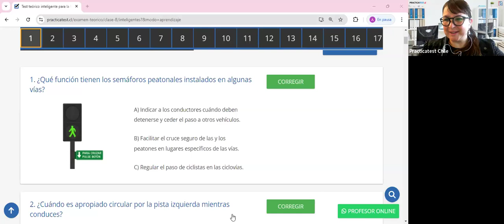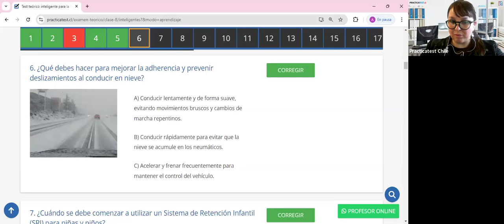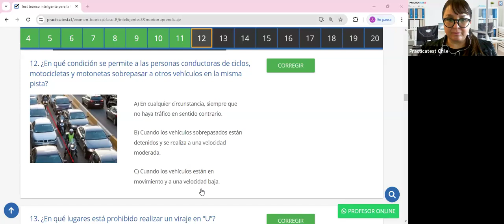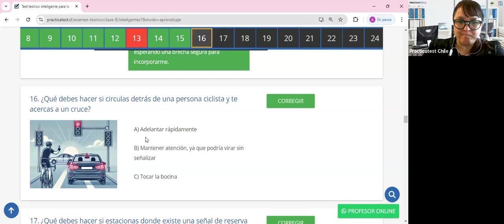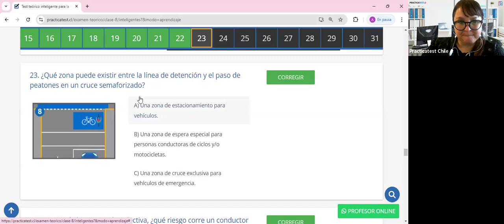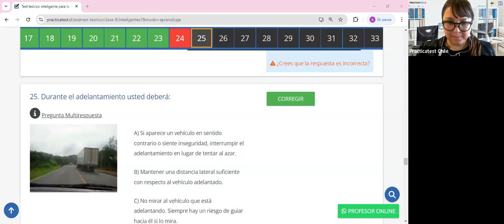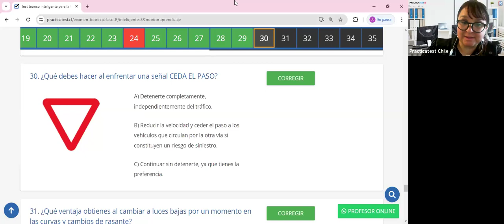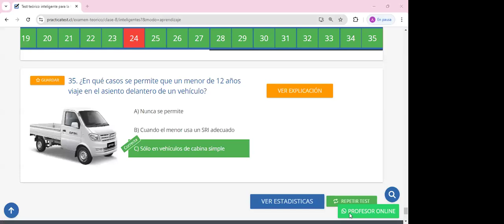398. Video Test - Educación Vial Chile 2024 - EXAMEN